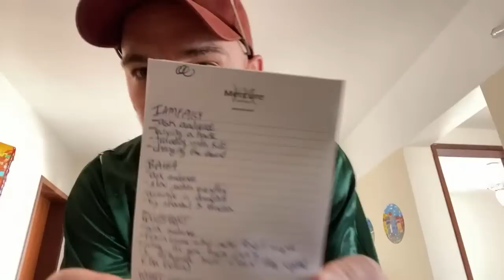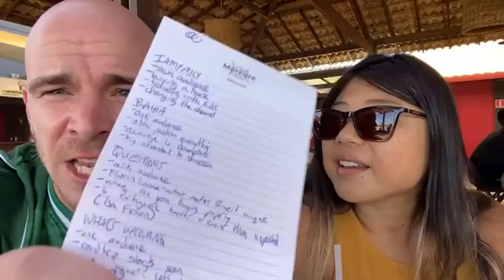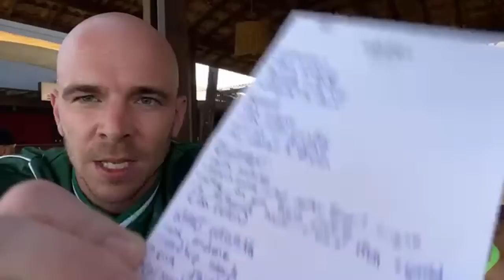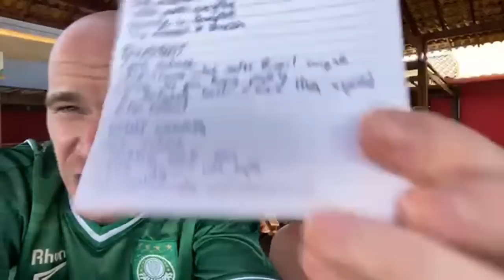🔴JetLive Sundays, ep.57: HELLO SALVADOR! 🇧🇷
TIMESTAMPS:
00:00 - BEST AIRBNB IN SLAVADOR
6:47 - Flamengo beach walk
26:48 - Our week in review (I AM FAMILY!!)
34:46 - Let's talk about BAHIA
45:22 - Q&A Your questions answered
54:18 - What's upcoming? Plans for near future
2:05:00 - Special GUESTS!!